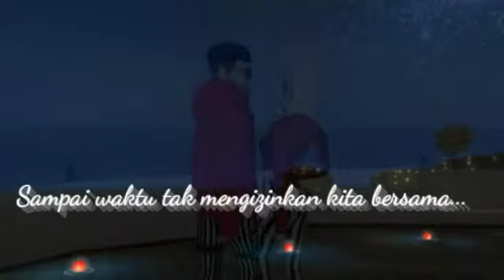Avakin Life Cover ( You're Everything)